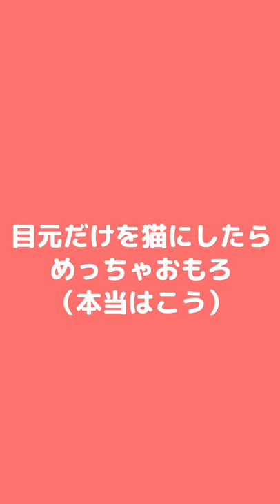「アコーディオンな猫」「エフェクトを目に当てたらめっちゃおもろ」「猫とB-BOY」ほか